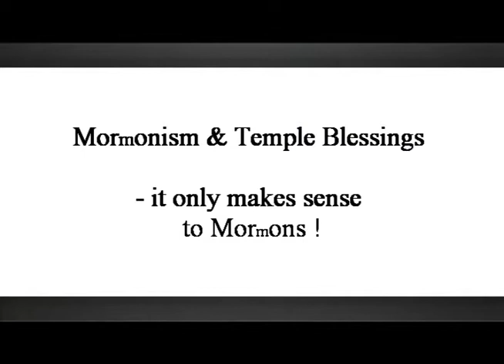BRIDGE TO NOWHERE Russell M. Nelson Reality Check on MORmON TEMPLE Blessings 65 SEC VBR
Mormons rave about how eternal families are not broken up by death
and yet they end up seperated from their loved ones at death just like everyone else!  WHAT DOES a MORmON Temple really do? It creates revenue for LDS Inc.